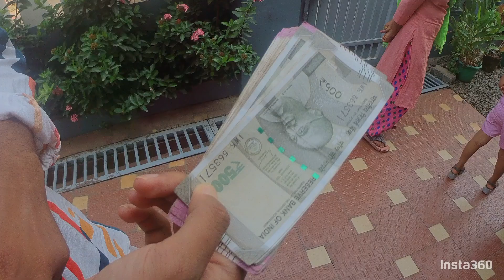fila baby dog#fila#dangerousdog#shortsfeed